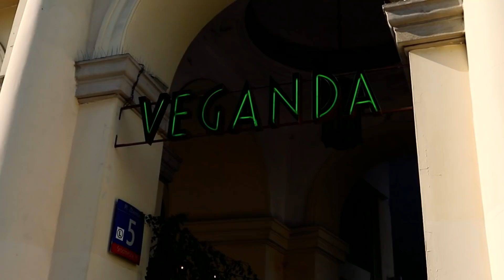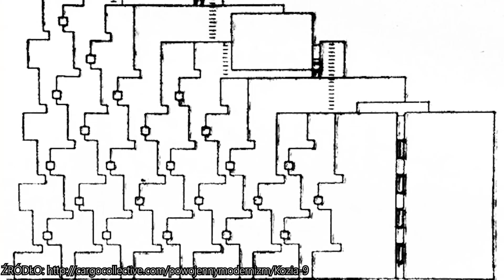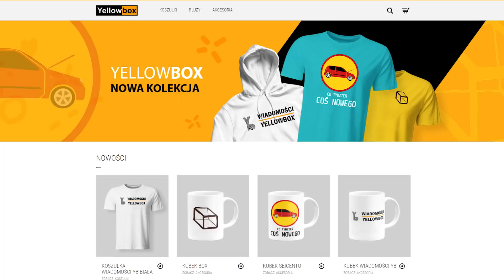Myślała że miałem wypadek! (Wezwane 112)